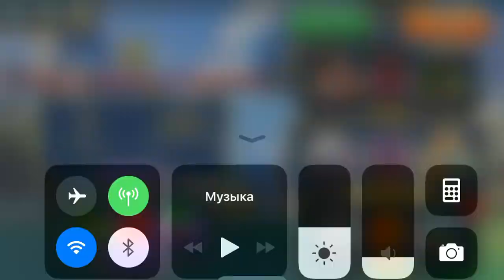Skullgirls mobile diamond Filia top skills